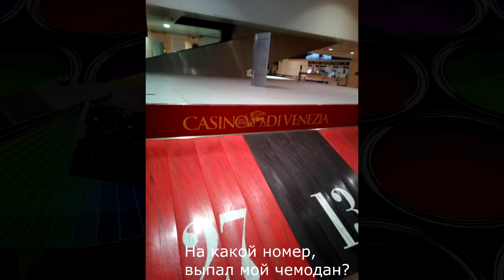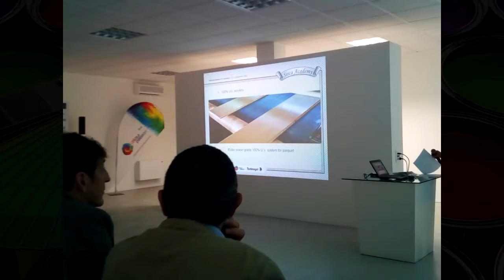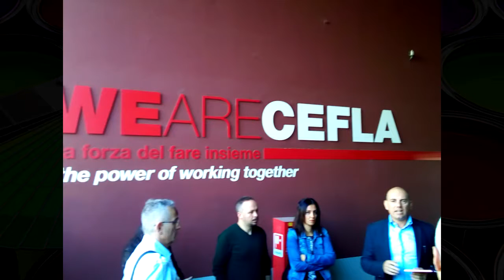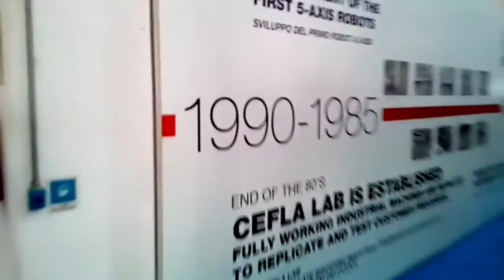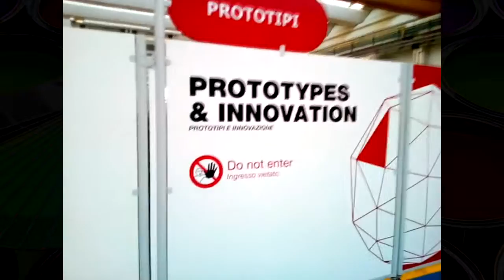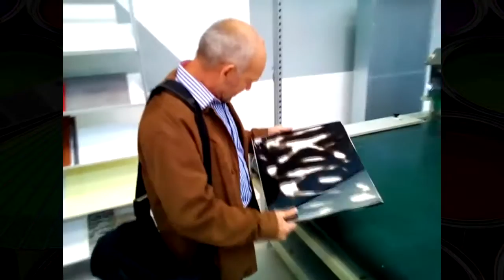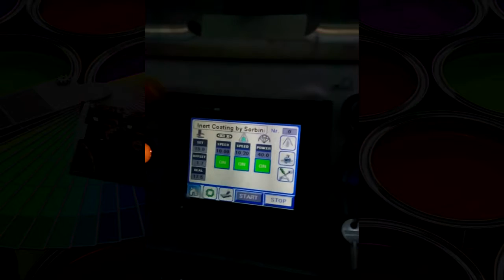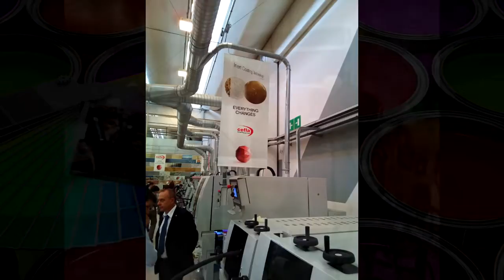Sirca &amp; Cefla World innovation company